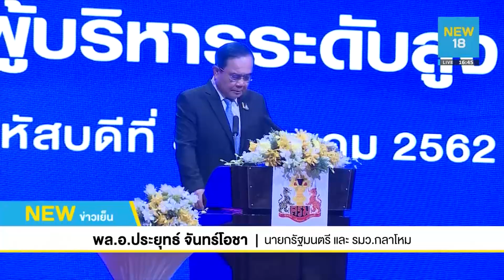นายกฯ ย้ำขอรับผิดชอบปมถวายสัตย์คนเดียว | NEW18